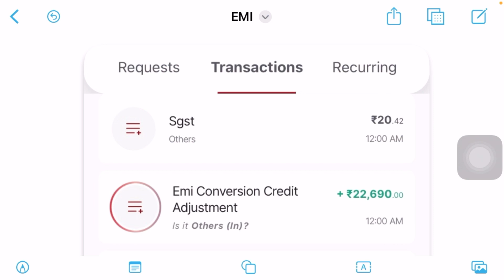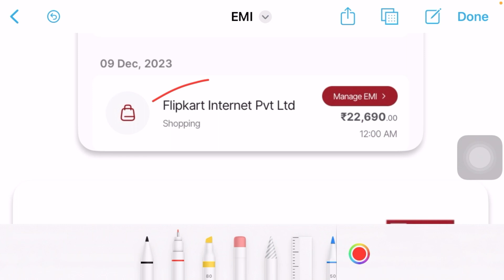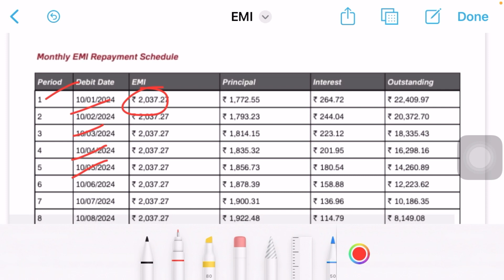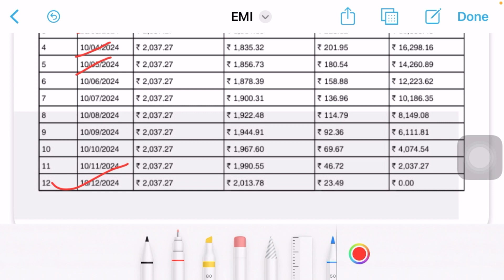Credit Card Transaction की EMI कोनसे महीने से सुरु होती है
दोस्तो इस विडिओ मे मैने आपको बताया है Credit Card Transaction की EMI कोनसे महीने से सुरु होती है |

Best Double Door Refrigerator to Buy -
Samsung 236 L Frost Free 3 Star Digital Inverter
Samsung 236 L 3 Star Convertible
Samsung 236 L Camellia Blue